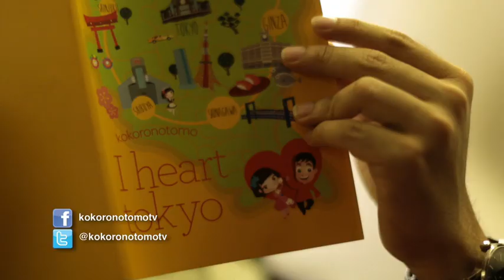Kokoro no Tomo Pop!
Curio Asia and Sony Music Entertainment Japan proudly presents you:
The special edition of Kokoro no Tomo: Kokoro no Tomo Pop!

Everyone loves Japanese Pop!

This time the story goes to the Japanese Pop Culture from Otaku to Robot culture, packaged with the adventure of friendship romance between Indonesian guy and Japanese girl, Si Tomo and Kokoro-chan.

The show will start airing in TV next year!